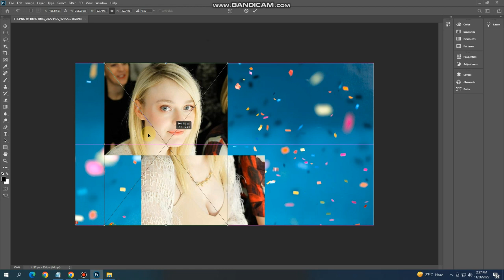Trending HDX video | A Screen Of Pure Pink sdc editing cc | Background | Bp Backdrop 2#A380F